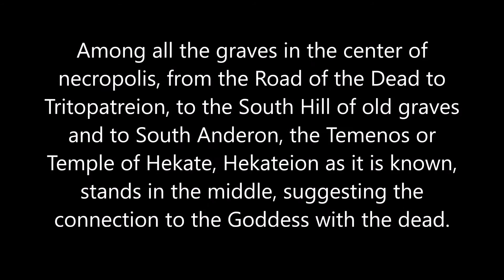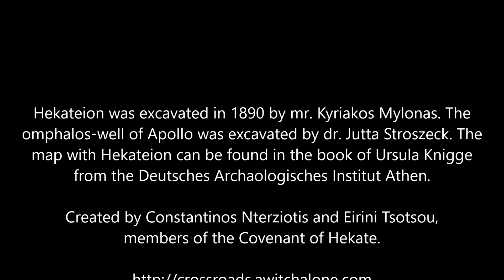Hekateion in Kerameikos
Walk with us in a guided tour to the Temple of Hekate in necropolis of Kerameikos. Necropolis means city of the dead. Hekateion is built on ancient graves in the roman era. It is quite a big temple with no signs, to tablets. The same thing stands for the triangual hiero of kerameikos and of the ancient agora. The temple has been discovered in 1892 by Kyriakos Mylonas. The omphalos-well was recently discovered by dr. Jutta Stroszeck of the German Archaeological Institute of Athens.